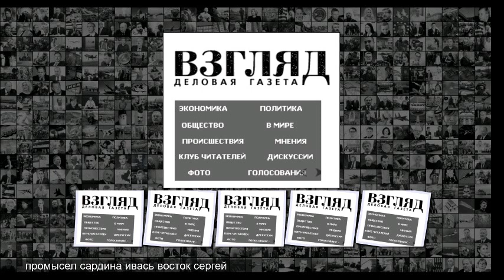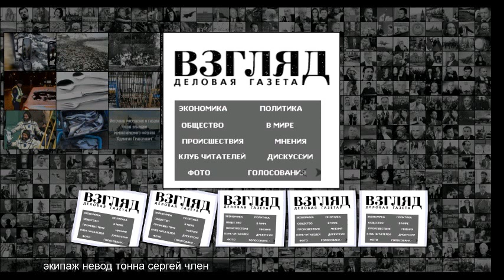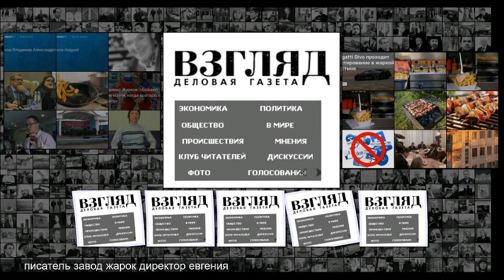ВЗГЛЯД Промысел сардины иваси принес жителю Приморья звание Героя Труда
ВЗГЛЯД Промысел сардины иваси принес жителю Приморья звание Героя Труда l Промысел сардины иваси принес жителю Приморья звание Героя Труда 30 апреля 2019, 16 51 Руководитель направления промвооружения и такелажа группы компаний Доброфлот Сергей Антонов был удостоен звания Герой Труда за то, что ему удалось возобновить промысел сардины иваси на Дальнем Востоке спустя 20 лет . В 90-е годы эта рыба ушла из акватории российского Дальнего Востока . Причиной ученые назвали тогда изменения в направлении